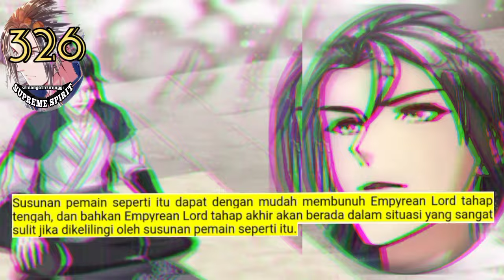Peleburan Semangat Tertinggi season 326